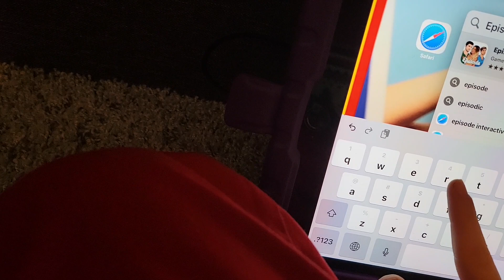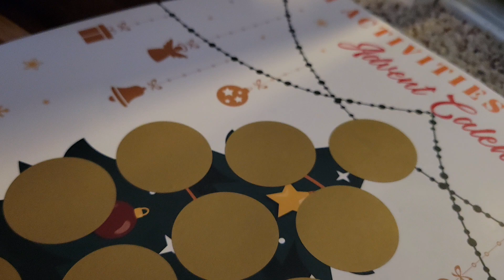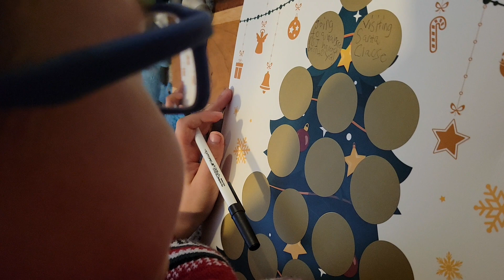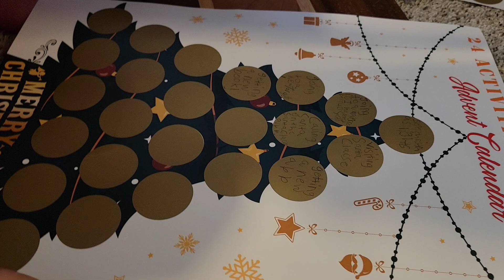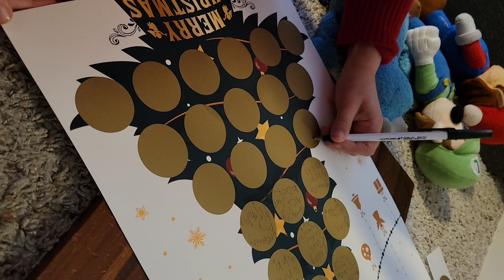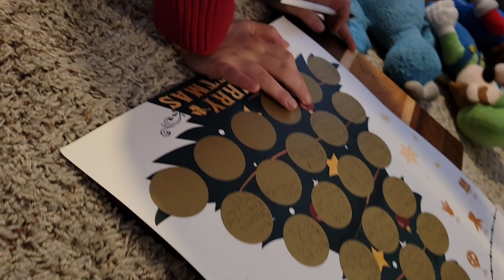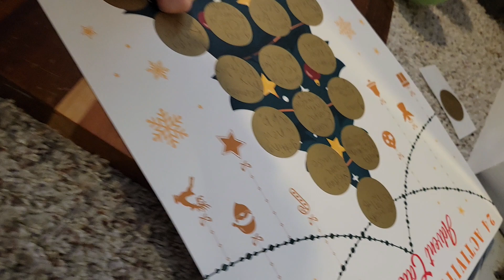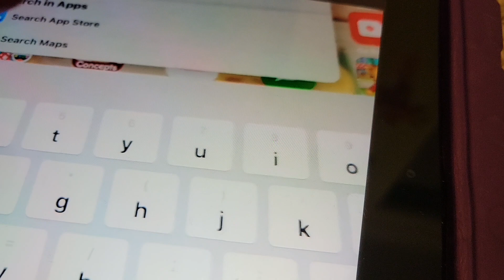The Advent Calendar for December 1st